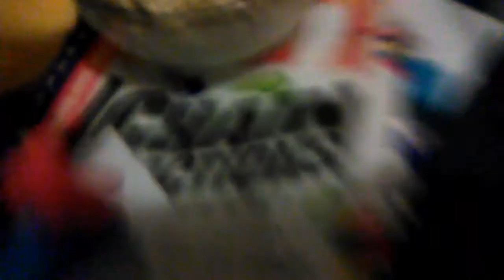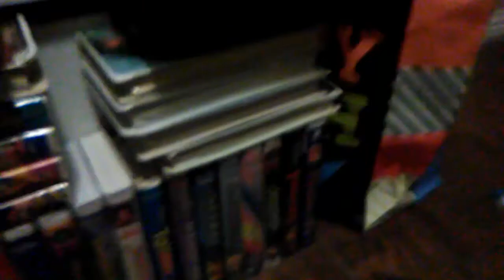Mickey and Donald: Don't eat Mickey's Smacks (Remake and Re-upload)